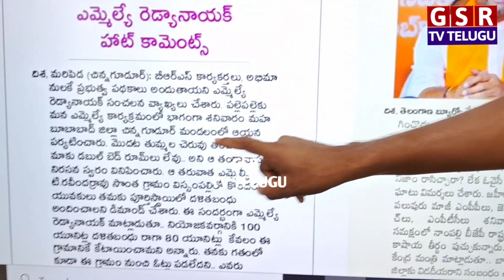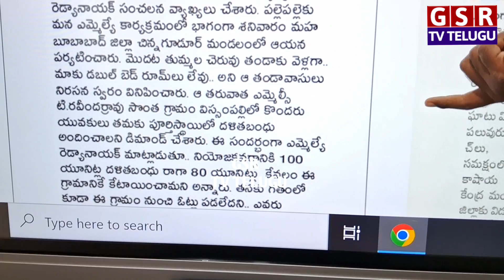ప్రభుత్వ పథకాలు BRS కార్యకర్తలకే..MLA రెడ్యానాయక్..సోషల్ మీడియాలో వైరల్ అవుతున్న వ్యాఖ్యలు.😳| GSR TV